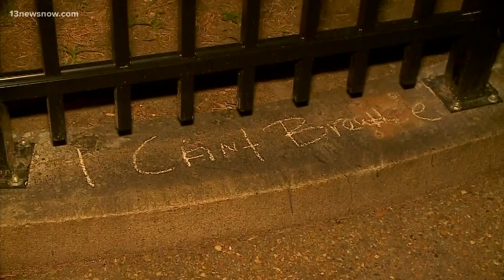Portsmouth City Council proposes to remove Confederate statues